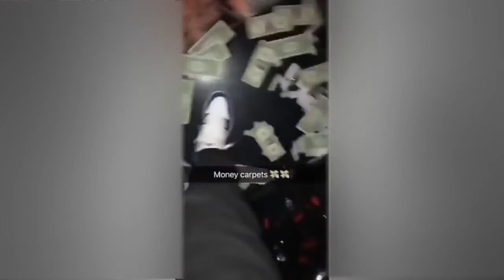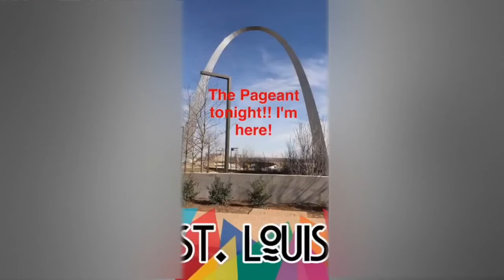Young M A Yes I made $20,000,000 Off ÖÜ Song Video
Oouu.